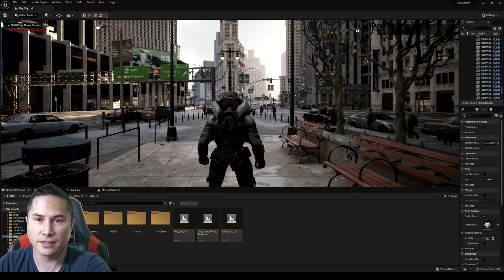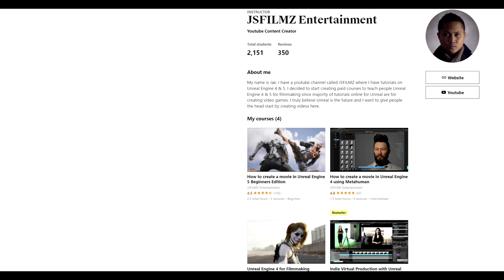Flying Around In Unreal Engine 5 Matrix Demo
First 100 people gets discount on my UE5 Course

Flying in Unreal Engine 5 Matrix Demo,Destroying
unreal engine 5 superman game